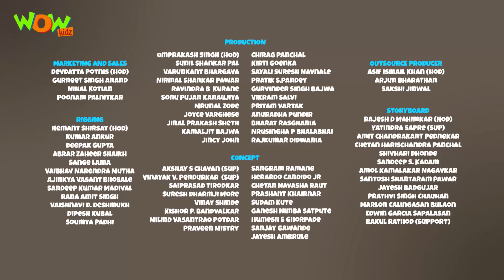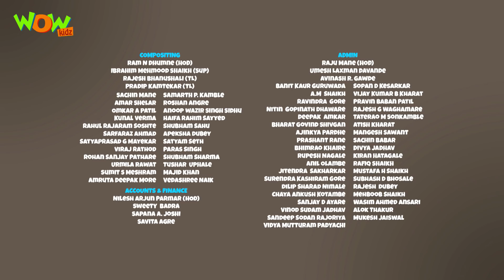New Cartoon Show | Chacha Bhatija | Wow Kidz | Hindi Cartoons For Kids | Bolti Bandh